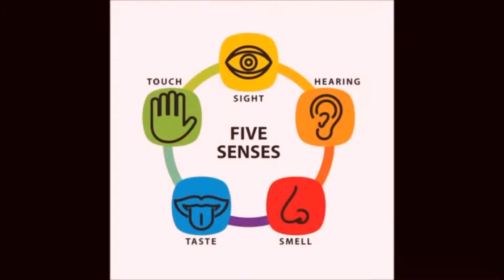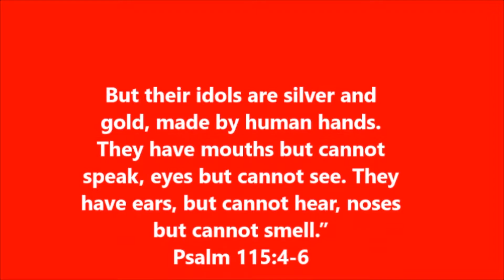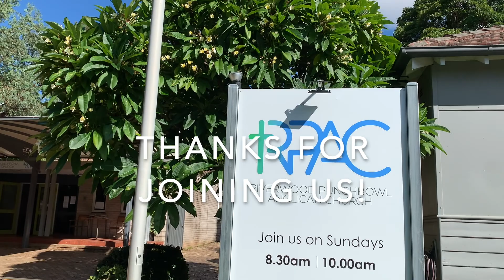RPAC Sunday Service Online 17/10/2021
Welcome to RPAC's Sunday Service Online.

We are so thrilled you could join us. If you'd like to get in touch for any reason then please don't hesitate to find out how

Regular members be sure to join us on zoom following the service. You received an email with the link during the week.